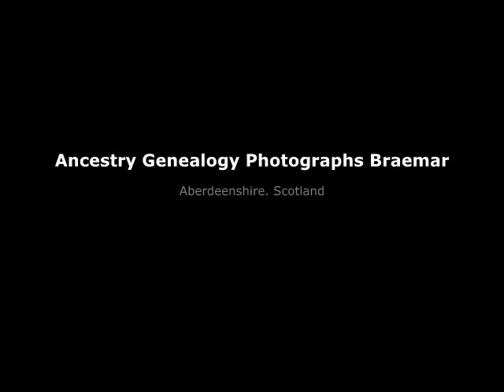Ancestry Genealogy Photographs Braemar Aberdeenshire Scotland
Tour Scotland wee video of photographs of Braemar, Aberdeenshire. Of interest to folks with ancestry, genealogy or Scottish Family Roots in Scotland who may wish to visit one day. Historically the village is situated in the upper end of the historical Earldom of Mar or literally the Braes o' Mar. Malcolm III with his first Queen came to the area in around 1059, and according to legend held a great gathering at the original settlement of Doldencha, situated under the present day graveyard. These days an annual Highland Games Gathering is held at Braemar on the first Saturday in September and is traditionally attended by the British Royal Family.